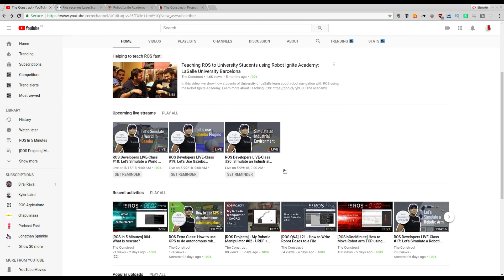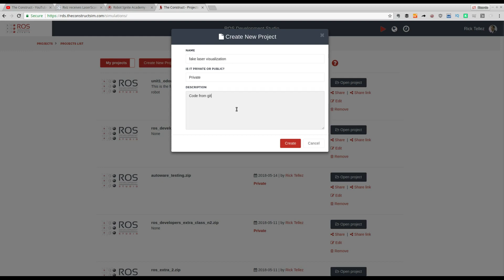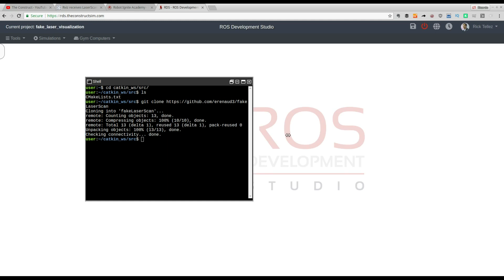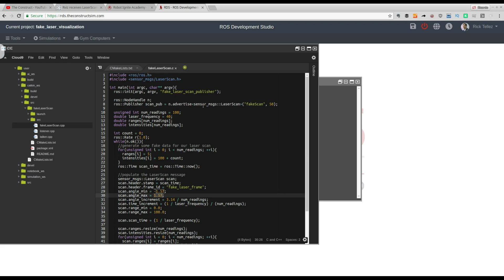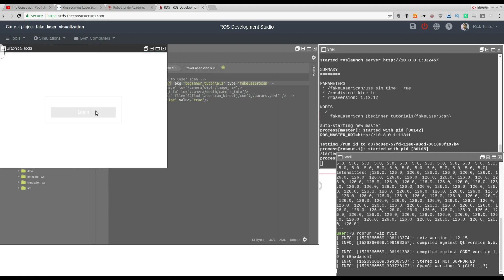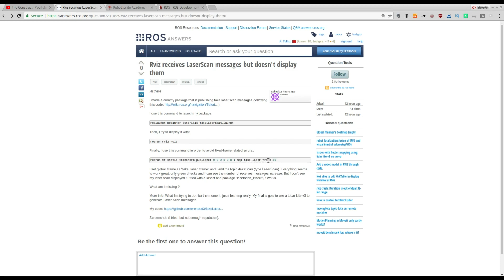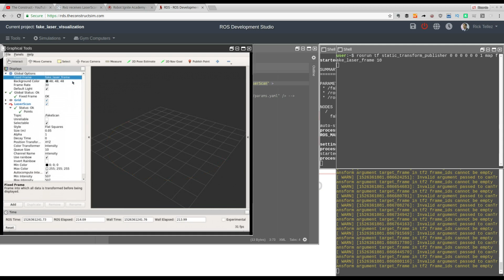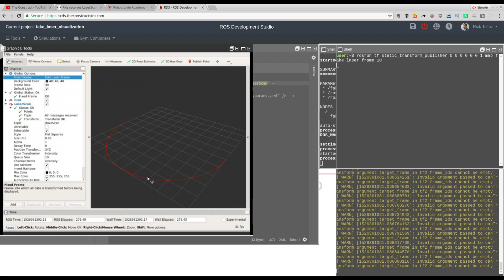[ROS Q&A] 122 - How to show laser data on Rviz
In this video we are going to answer a question found at ROS answers The person is asking why he cannot show the laser data of a fake laser given that he is publishing the proper frame and even a static transform from laser to map.
Very simple and surprise answer!